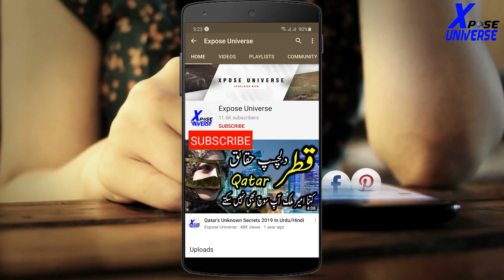20 Funny Moments Of Pakistani Players In Hindi/Urdu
20 Funny Moments Of Pakistani Players In Hindi/Urdu

Hello Friends

Ignor Tags :-
 , Expose Universe ,